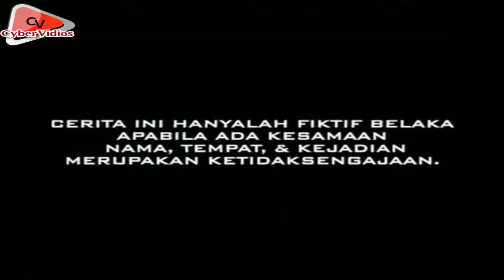FTV Terbaru - Ramon T. Tungka dan Rio Dewanto - Aku Pilih Cinta Ke-2 - FULL HD 2017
Aku Pilih Cinta Ke-2